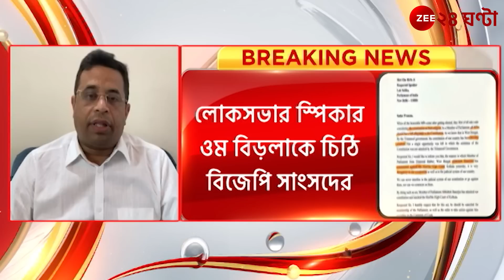Abhishek Banerjee: আদালত নিয়ে বিরূপ অভি-মন্তব্যের প্রতিবাদে সরব সৌমিত্র খাঁ | Zee 24 Ghanta